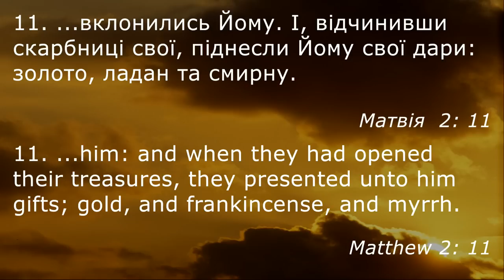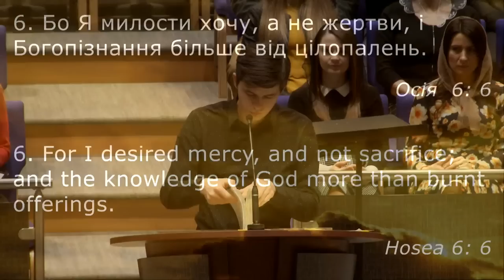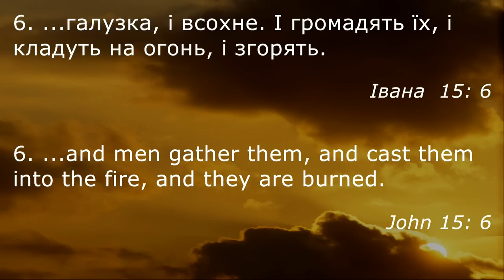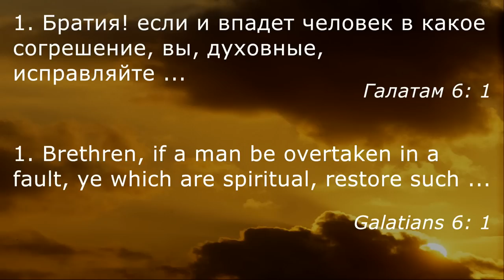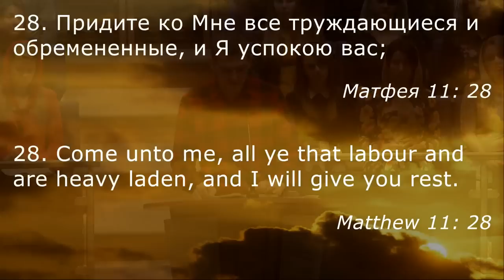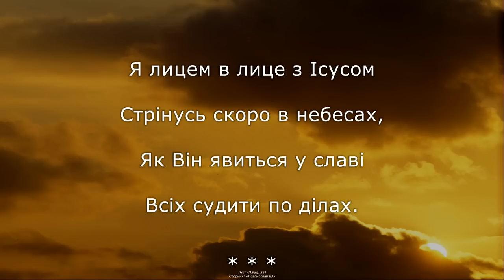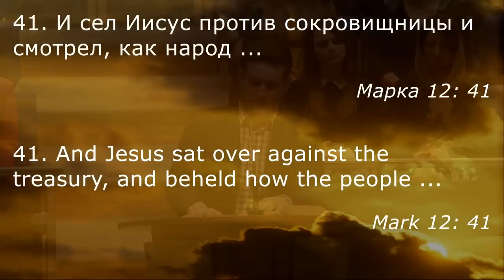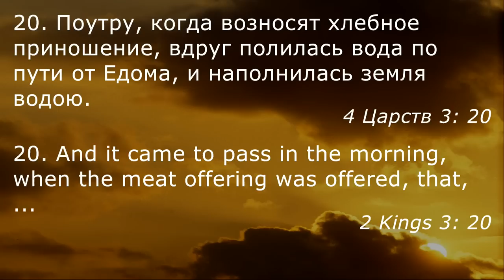1/23/2019 Wednesday Evening 7pm